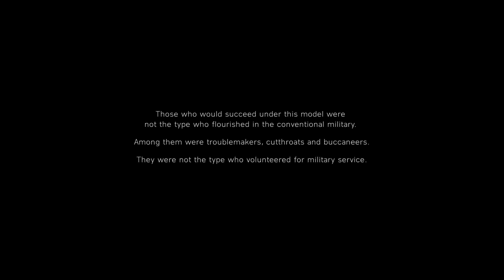Battlefield V Suomi // Kuutamokeikka #2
Viimeksi fiilisteltiin intro läpi, joten tällä kertaa käydään varsinaisten sotatarinoiden pariin. Matka käy kohti Pohjois-Afrikkaa. Tavoitteena on käydä sabotoimassa vihollisen kalustoa. Pistä tykkäys jos materiaali miellytti ja laita samalla kanava tilaukseen. Nautinnollisia katseluhetkiä.